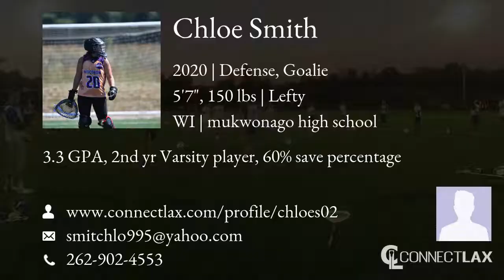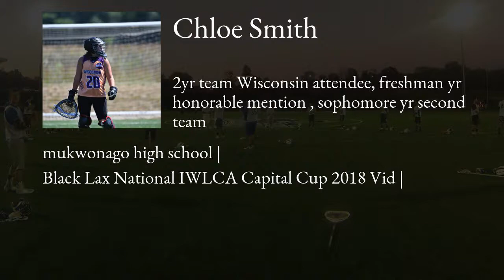Chloe Smith Lacrosse Highlights - WI 2020 - Def, Goal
Chloe Smith Recruiting Video.